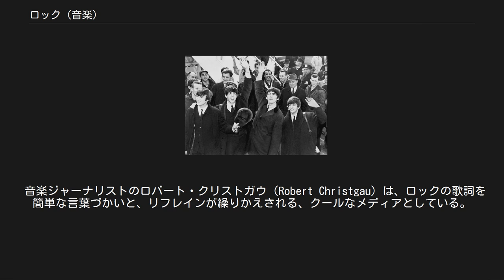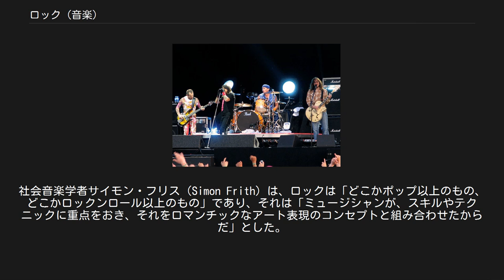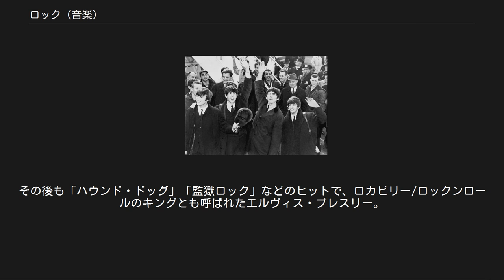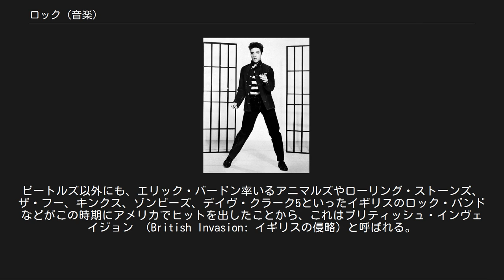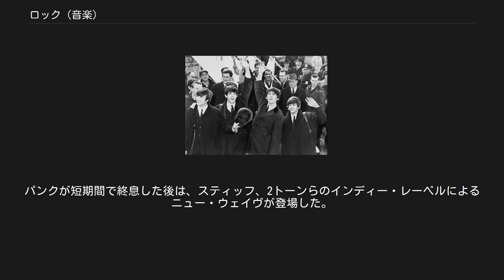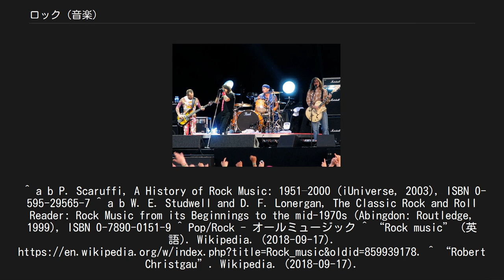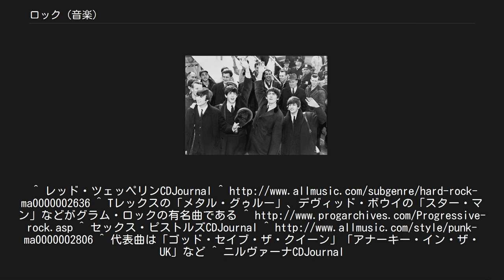ロック (音楽)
音楽ジャンルとしてのロック、もしくはロック・ミュージック、ロック音楽（ロックおんがく、英語: Rock music）は、1950年代にアメリカ合衆国の黒人音楽であるロックンロールやブルース、カントリーミュージックを起源とし、1960年代以降、特にイギリスやアメリカ合衆国で、幅広く多様な様式へと展開した。
 また、ロックミュージックは英国のモッズやスウィンギング・ロンドン、1960年代後半に米国のサンフランシスコからひろがったヒッピームーブメントやカウンターカルチャーなどの社会運動が高揚した時代と同時期に絶頂期を迎えた。
同様に、1970年代後半のパンクは、ゴスや後年のグランジなどの新しいジャンルのルーツとなった。
 フォーク（民族音楽）のプロテスト精神を継承し、ロック・ミュージックは政治行動や人種、性別、セックス、薬物使用に対する社会的態度とも結びついており、大人をふくむ主流社会の消費主義とその適応にたいする「青少年の反乱」の表現だとも言われている。
 1950年代から60年代初頭のラブ・ソング主体のポップスやロックンロールとは異なり、「ロック」の歌詞は、セックス、体制に対する反乱、政治・社会的問題、芸術、哲学など、幅広いテーマを扱っている。
これらのテーマは、フォーク・ミュージック、ブルース、リズム・アンド・ブルース、などさまざまなソースから継承されている。
 音楽ジャーナリストのロバート・クリストガウ（Robert Christgau）は、ロックの歌詞を簡単な言葉づかいと、リフレインが繰りかえされる、クールなメディアとしている。
またクリストガウは多くの場合、白人中流階級のミュージシャンが優勢なジャンルであるとも述べているが、実際にはビートルズ、ザ・フー、アニマルズをはじめイギリスのロッカーには、「労働者階級出身者」が多かった。
アメリカのブルース・スプリングスティーンも、労働者の一部のアイコンである。
 「ロック」という用語が、1960年代後半から「ロックンロール」に優先して使用されて以来、ポップミュージックとは対照的に扱われてきたが、両者には共通する性質も多い。
しかしそのミュージシャンシップの強調、ライブパフォーマンス、真実のイデオロギーへのシリアスな関心はロックの歴史に組み込まれており、ポップスとはへだたりがある。
社会音楽学者サイモン・フリス（Simon Frith）は、ロックは「どこかポップ以上のもの、どこかロックンロール以上のもの」であり、それは「ミュージシャンが、スキルやテクニックに重点をおき、それをロマンチックなアート表現のコンセプトと組み合わせたからだ」とした。
またロックは、ブルース・ギタリストやエレクトリック・ギタリストの強い影響を受けて発展してきた。
 21世紀には、ロックという言葉は、レゲエ・ミュージック、ソウル・ミュージック、ヒップホップのような表現をふくむ、包括的用語（blanket term）として使われるケースも見られるようになった。
 レッド・ホット・チリ・ペッパーズ（2006年撮影）：リードボーカル、ギター、ベース、ドラムという4人編成ロックバンドの典型的構成である。
 ロックのサウンドは、伝統的にエレクトリックギターが中心となるが、現代的な形態のエレクトリックギターは1950年代にロックンロールの人気とともに登場したものであった。
ロックにおけるエレクトリックギターのサウンドは、典型的な場合、同時期にジャズにいち早く導入されたエレクトリックベースと、ドラムとシンバルを組み合わせたドラムセットによるパーカッションによって支えられる。
この3つの楽器によるトリオに加えて、他の楽器が追加されることも多く、特にピアノ、ハモンドオルガン、シンセサイザーといったキーボード類が加えられることがよくある。
ロック音楽を演奏するミュージシャンのグループは、「ロックバンド」「ロックグループ」と呼ばれることが多く、典型的には2人から5人のメンバーから構成される。
ロックバンドの古典的な形は、ボーカル、リードギター、リズムギター、ベース、ドラムス、また時にはキーボードその他の楽器から、ひとつ以上の役割を引き受けるメンバー4人によって編成される。
 1956年に「ハートブレイク・ホテル」がヒット。
その後も「ハウンド・ドッグ」「監獄ロック」などのヒットで、ロカビリー/ロックンロールのキングとも呼ばれたエルヴィス・プレスリー。
 1960年代を象徴するアイドルロックグループとなったビートルズ。
 1960...